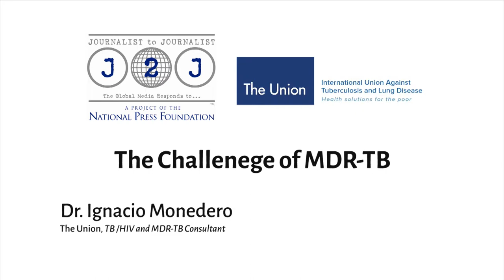The Challenge of MDR-TB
Dr. Ignacio Monedero, TB/HIV and MDR-TB consultant of The Union, tells of the severe difficulties individuals suffering from MDR-TB endure, during the 2014 J2JLungHealth Media Training in Barcelona.